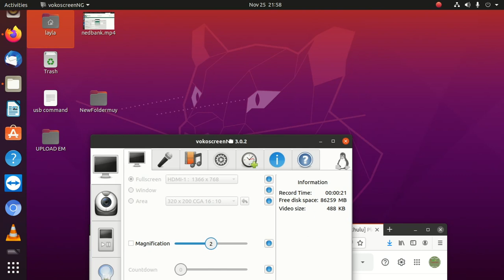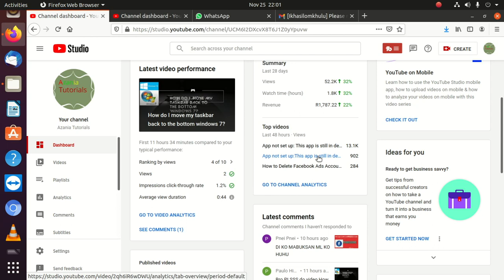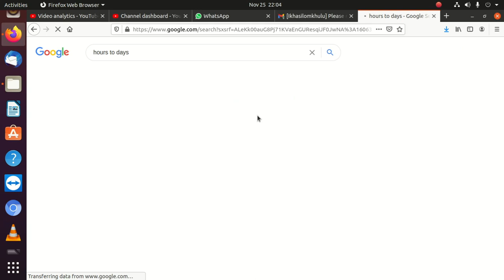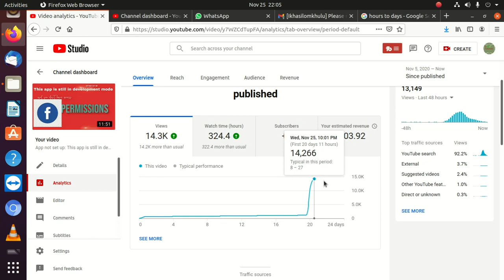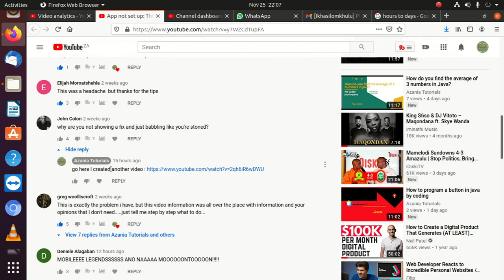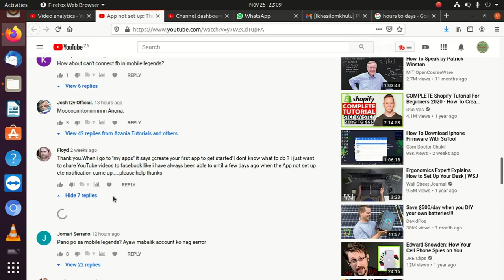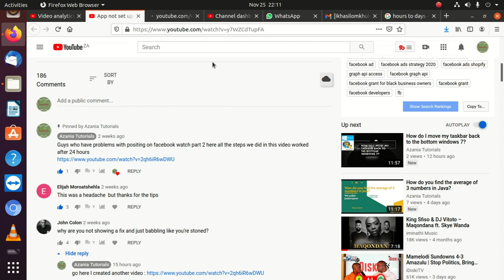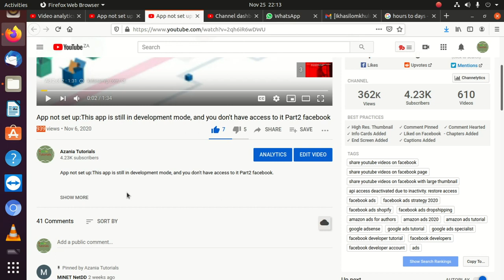How much money do you get for 1 video on YouTube?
As an AI language model, I don't create videos or have the ability to earn money on YouTube or any other platform. However, I can provide some information about how creators typically earn money on YouTube.

YouTube creators can earn money through various means, and the amount they make per video can vary widely based on several factors, including:

    Ad Revenue: Creators can monetize their videos by enabling ads on their content. They earn a share of the ad revenue generated from ads displayed before, during, or after their videos. The revenue depends on factors like video views, ad engagement, and ad formats.

    YouTube Partner Program (YPP): To be eligible for the YouTube Partner Program, creators must meet certain requirements, including having at least 1,000 subscribers and 4,000 watch hours in the past 12 months. Once approved, they can earn money through ad revenue sharing.

    Sponsorships and Brand Deals: Some creators partner with brands or sponsors to promote products or services in their videos. These deals can vary in compensation based on the creator's audience size and the scope of the partnership.

    Channel Memberships: Eligible creators can offer channel memberships, where viewers pay a monthly fee to access exclusive content and perks. Creators earn a portion of the membership fee.

    Merchandise Sales: Creators can sell their merchandise, such as clothing, accessories, or other branded items, through YouTube's merchandise shelf or through other platforms. They receive a portion of the sales revenue.

It's important to note that YouTube's monetization policies and algorithms are constantly evolving, and the revenue generated from each video can fluctuate. Many factors, including video content, audience engagement, and viewer demographics, play a significant role in a creator's earnings.

Ultimately, the amount of money a YouTube creator earns per video can range from a few cents to several dollars, or even more, depending on their channel's popularity and monetization strategies.